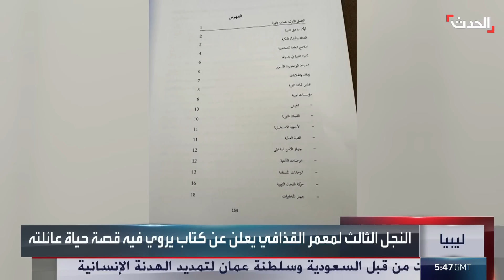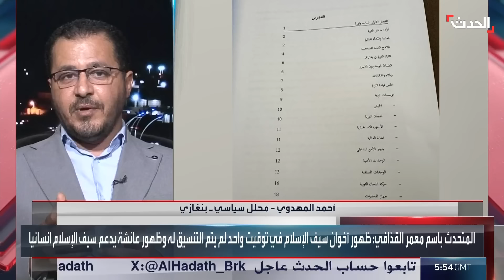ليبيا.. ظهور متزامن لأبناء القذافي, قيادي سابق يكشف الأسباب؟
ليبيا.. ظهور جديد متزامن لأبناء القذافي، قيادي بالنظام السابق يكشف الأسباب في مقابلة مع
لمعرفة أحدث المستجدات.. عبر البث المباشر من هنا ⤵
وبإمكانكم متابعة الحدث على منصات التواصل